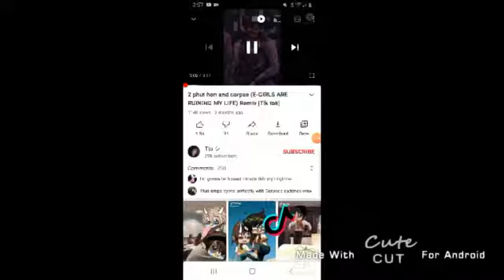Zero Two Dance X Corpse (Kinda bad 🤧✌)